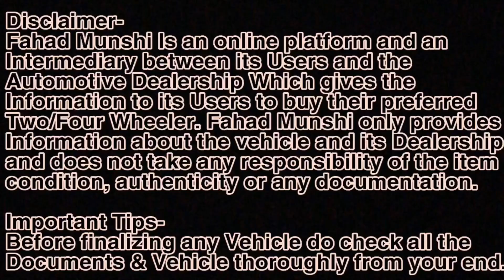Used Car Giveaway Result, Toyota Qualis, Hyundai Creta, Maruti Wagonr, Toyota Innova, Renault Lodgy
Used Cars in Taloja For sale
Full address with Landmark:ILLUSION Cars and Services , Shop No.01, Shreeji Solitaire  Plot No.45 Sector 11, Panchanand Taloja Phase1, Navi Mumbai(Near By Kharghar)Pin Code 410208.Land Mark : from Railway Track take right,  from Bank of Maharashtra   panchanand branch and Apex Hospital, ( take 2nd and last left turn, 3rd bldg on the left side ) We have Branches atMumbai - Navi Mumbai - PuneU Can Find At Google Map Just Type: ILLUSION CARS TALOJA

Used Car in Navi Mumbai | Taloja | Maharashtra
Relatable Search
1) best used cars
2) second hand cars in Mumbai
3) Used Cars
4) Zero Down Payment Cars
5) used cars for sale
6) Clearance Sale
7) Maharashtra Lockdown Used Cars
8) Maruti Used Cars
9) Used Cars Dealers
10) low budget used cars
11)Used cars in Vashi Navi Mumbai
12) Maharashtra Lockdown Update